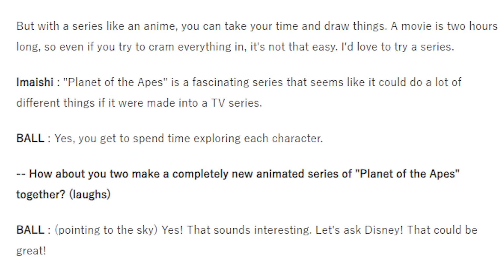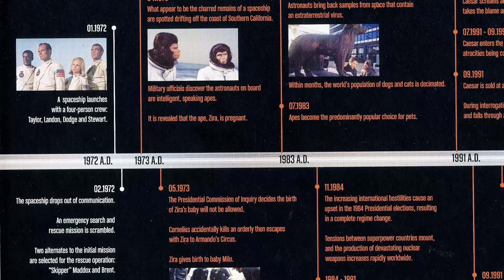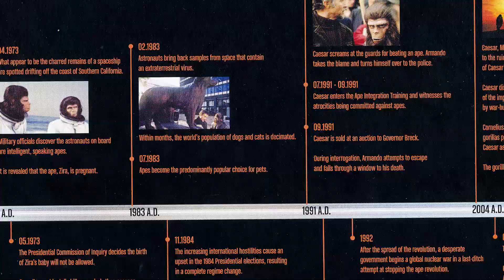Could a PLANET OF THE APES TV Show Work?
During a recent conversation for Japanese outlet, The River, Studio Trigger co-founder, Hiroyuki Imaishi, and Kingdom of the Planet of Apes director, Wes Ball, discussed the possibility of a Planet of the Apes animated series, and it got me thinking, could Planet of the Apes work today as a TV series? And what could it be? I’m here to dive into these questions.

If you like what I do here and want to show your support, be sure to hit the like button on this video, subscribe to the channel and hit that notification bell so you can stay up to date on all things Apes.

0:00 - Intro
0:58 - Studio Trigger
1:48 - Planet of the Apes Anime
2:54 - Could a TV Show Work?
5:17 - Possible Ideas for a TV Show
8:33 - Outro

All Planet of the Apes footage is property of Disney/20th Century Studios.